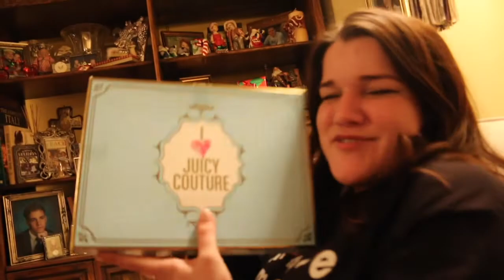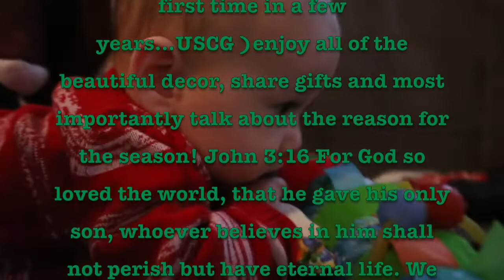Gender Reveal for Baby #2 and Christmas Day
I absolutely love being able to film these precious moments in our life. I have always been super drawn to the camera wether it be me filming or me being a ham on the cam. Thank you so much for continuing to come back and watching our lives change and watching us grow as a family. Please enjoy our gender reveal for our second beautiful baby and our second Christmas with kids!

XOXO THE BARKERS

SONG: Seasonal-Last Minute Rush

Luke 2:8-9
There were shepherds out in the field, keeping watch by night. And an angel of the Lord appeared to them, and the glory of the Lord shone around them.